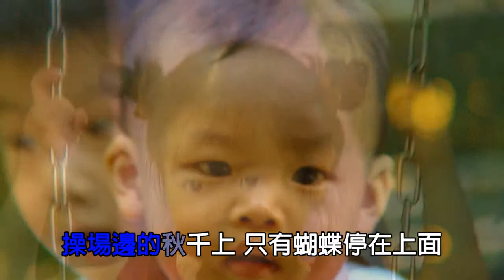童年－宜蘭縣古亭國小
童年－宜蘭縣古亭國小同學會
以前有一次機會，和小學同學燕珠在士林官邸不期而遇，特別邀請她當臨時模特兒，拍攝作品曾發佈在臉書相簿，相簿名稱叫「偶然」；現在因有機緣與「我們這一班」自己的學生重敘舊緣，松源也提供住宿處，多次回鄉也找到自己的小學同學，真是好運連莊，乃依蒐集資料編輯本則影音檔。
在我們那個時代，的確是個升學主義盛行的時期，小學升初中就要參加升學考，畢業班分為升學班與放牛班，我們班上屬於升學班，從早補到晚，每天只加強國語與數學，導師陳坤銘老師非常辛苦，從早陪到晚，下課後還得搬到非常偏僻的農家，四周圍是都是水田的竹林農舍，每人都買有一小張桌板連椅的小桌椅，從早到晚相處一起，建立了革命感情，近十年來，每年都舉辦同學會，我因為交通及住宿等問題，較少參加，為彌補這份遺憾與抱歉，自願將蒐集相片編為影音檔，以作為永久的留念。
影片開始的相片是燕珠同學的聯考准考證相片，當時女生是考省立蘭陽女中，男生考省立宜蘭中學，班上同學經過長期的惡補，升學率很高，都得感謝恩師的調教；在那個時代，充滿諸葛四郎與真平的的夢幻童年回憶，在未參加補習前的中低年級，原本就讀壯圍國小，非常著迷連環漫畫，都是向同學借閱，等到和鄰居同學集體轉學到古亭國小後，從此就與漫畫絕緣，但著迷的的欲念卻無法舒解，常在考卷後面畫起四郎真平的漫畫，我視為漫畫操場，常有神來之筆的滿足，每回試卷發下來，分數常被老師扣分，註明試卷潦草扣分，至今難以忘懷，特別在影音記一筆，也讓自己回到童年的快樂！